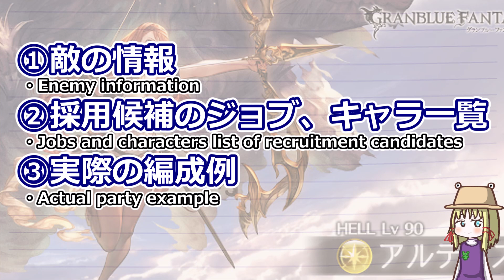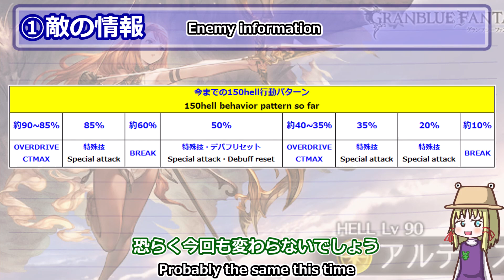【闇マグナ】100hell、150hellフルオート編成6選【グラブル】/[GBF]Dark UNITE AND FIGHT 100 hell 150 hell 6 full auto parties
闇古戦場100ヘル、150ヘル想定のフルオート編成を6種類考えてきたので紹介動画です！

○チャプター
0:00 はじめに
0:34 ①敵の情報
1:11 ②採用候補のジョブ、キャラ一覧
2:45 ③実際の編成例　速度重視型
4:18 ④実際の編成例　安定重視型

～～　風古戦場関係動画　～～

■【闇マグナ】マスカレ 闇古戦場95hell　フルオート編成【グラブル】 / [GBF]Dark UNITE AND FIGHT 95hell Full Auto Party

■【闇マグナ】アプサラス 闇古戦場95hell　フルオート編成【グラブル】 / [GBF]Dark UNITE AND FIGHT 95hell Full Auto Party

■【闇マグナ】リッチ無し！闇古戦場95hell　フルオート編成【グラブル】 / [GBF]Dark UNITE AND FIGHT 95hell Full Auto Party